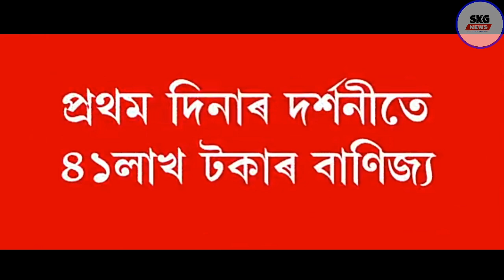সফলতাৰ পিছত জুবিন গাৰ্গৰ বিষয়ে কি কলে যতীন বৰাই || Rotnakor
for advertising and more contact this email